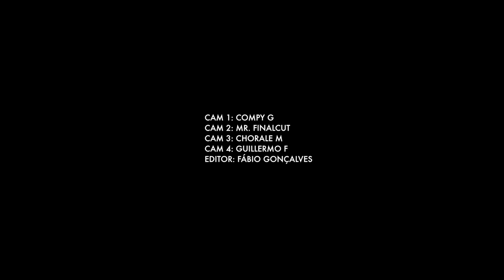Victor Porfidio | Thank You 2015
Thanks to be part of my 2015, so much love!

VP.

Cam 1: Compy G
Cam 2: Mr. Final Cut
Cam 3: Chorale M
Cam 4: Guillermo F
Editor: Fábio Gonçalves